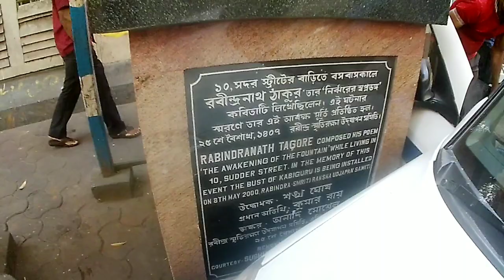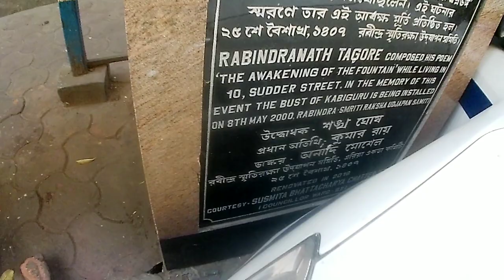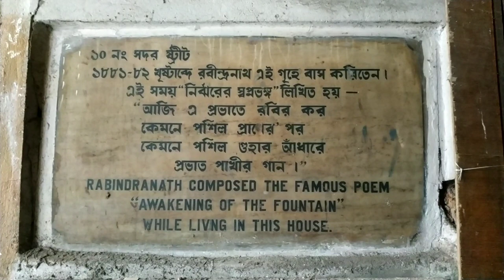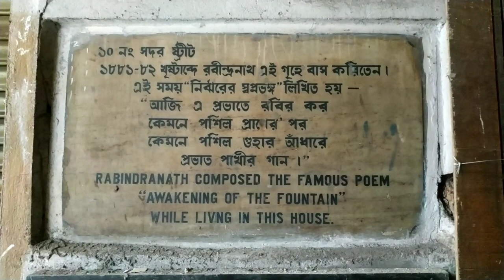রবীন্দ্রনা‌থের সদর স্ট্রিটের বা‌ড়ির খোঁ‌জে- Rabindranath Tagore used to live here- kolkata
Famous poet Rabindranath Tagore's elder brother Jyotirindranath and his wife Kadambari lived at 10 Sudder Street. It is well known how Rabindranath came to write his profoundly moving long poem "Nirjharer Swapnabhanga" in a fit of sudden illumination that had all the qualities of an epiphany. in the morning at Sadar Street Rabindranath had a joyful feeling. His sorrows had been totally removed by the morning sun rays coming from all the directions. In his excitement he created Nirjharer Swapnabhagna. "Aji e probhate robir kar ...". which was incorporated in Prabhat Sangeet. Sometime in 1881-82 Rabindranath lodged with his brother Jyotirindranath and Kadambari at 10 Sudder Street, Kolkata, just behind the National Museum. Here, as he later recalled in Jibansmriti (My Reminiscences): "One morning I happened to be standing on the verandah looking that way. The sun was just rising through the leafy tops of the trees. As I gazed, all of a sudden a lid seemed to fall from my eyes, and I found the world bathed in a wonderful radiance, with waves of beauty and joy swelling on every side. That very day the poem 'Nirjharer Swapnabhanga' (The Awakening of the Waterfall)"